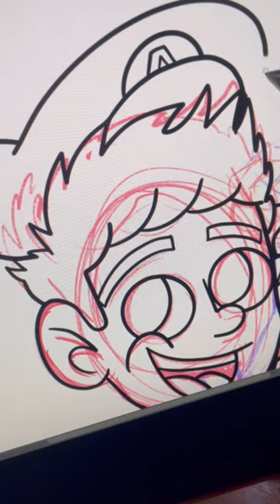DIBUJÁNDONOS COMO MARIO Y LUIGI 🖍️🎨 | Alex Carrillo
Dibujándonos como Mario y Luigi para Crayola